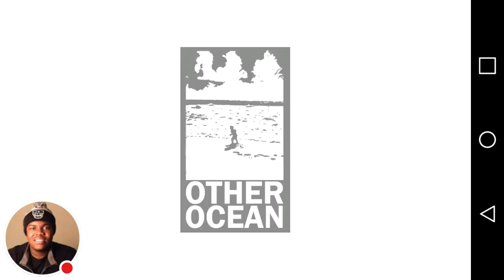My Yu-Gi-Oh! Duel Generation Stream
Watch me play Yu-Gi-Oh! Duel Generation!